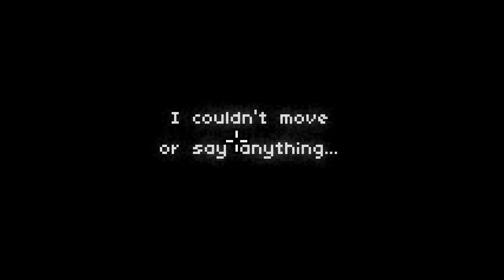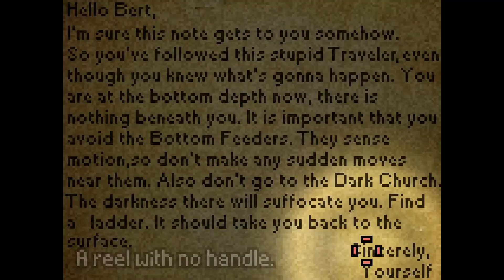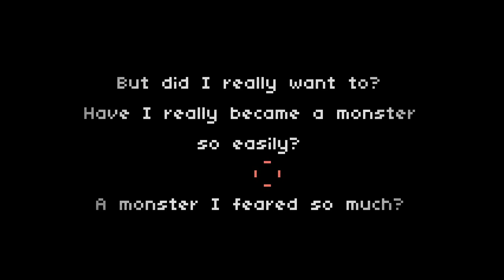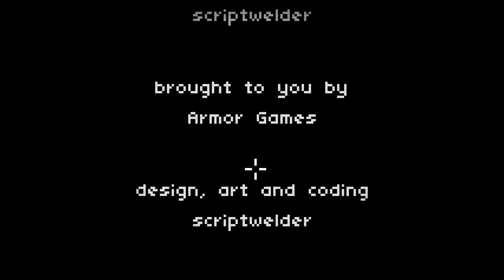ATTACKED BY A WORM! - Deepest Sleep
The last Deep Sleep game! Moving on to the Don't Escape games next!